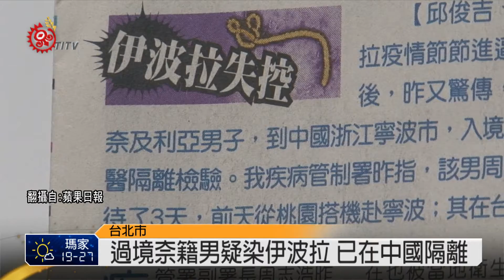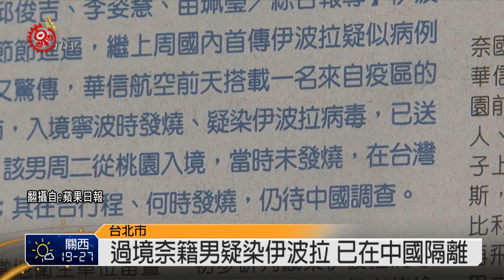過境奈籍男疑染伊波拉 已在中國隔離 2014-10-18 TITV 原視新聞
繼上周國內首傳伊波拉疑似病例後，昨天又傳出，華信航空前天搭載一名來自疫區的奈及利亞男子，到中國浙江寧波巿，入境時發燒、疑染伊波拉病毒，已送醫隔離檢驗。

疾管署表示，這名奈及利亞男子周二從桃園入境，當時沒有發燒，在台灣待了三天，前天從桃園搭機前往中國寧波；在台灣的行程、何時發燒，中國仍持續調查。而華信飛機在中國完成消毒後已經返回，曾服務過這名男子的兩名空服員也暫停執勤，在家做自我健康管理21天，如果中國確定排除男子染病後，這兩名空服員就可提前解禁；至於搭機時座位，靠近奈及利亞男子的5名旅客都是中國籍，也在中國當地衛生單位留置觀察。